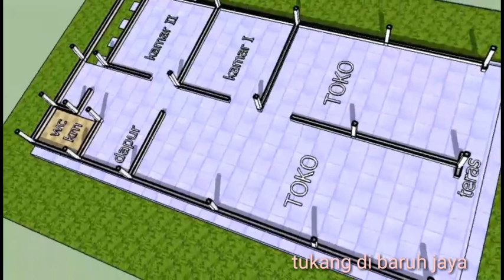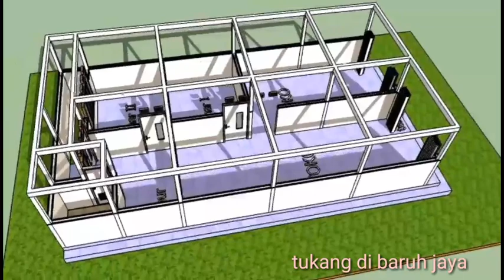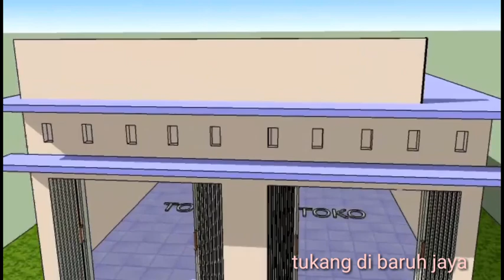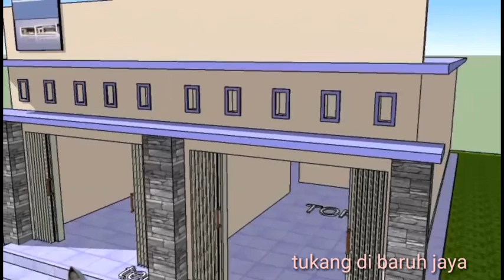Model rumah toko minimalis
model rumah toko minimalis dari tukang di baruh jaya
desain rumah toko minimalis ini dilengkapi 2 kamar tidur, dapur, serta ada wc/kamar mandi
untuk desain rumah toko minimalis yg belum dibuatkan mudah2n lain kali ada kesempatan membuatkan desain rumah toko reques kalian

bagi yang ingin dibuatkan desain ruko minimalis  silahkan reques di kolom komentar
dan yg ingin desain rumah toko nya cepat selesai silahkan riques berbayar murah di wa 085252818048